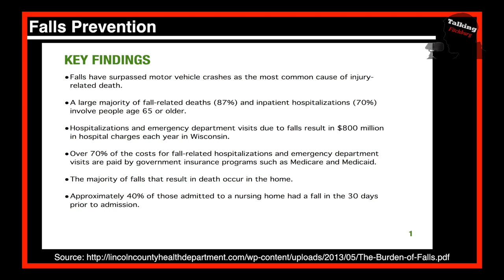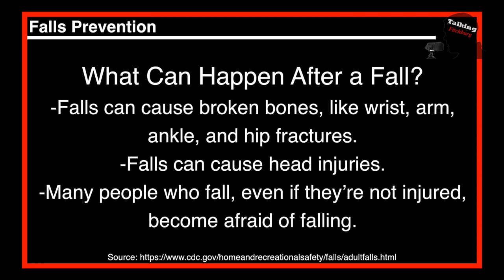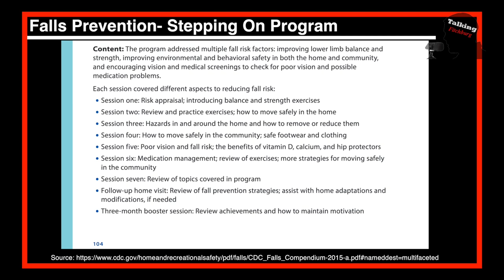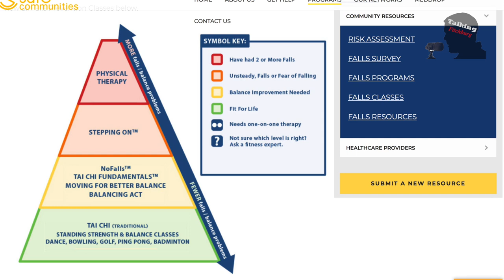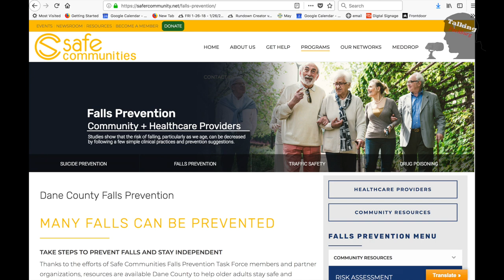Safe Communities - Stepping On 9-25-18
We talk with Safe Communities about their Stepping On Program.

FACTv